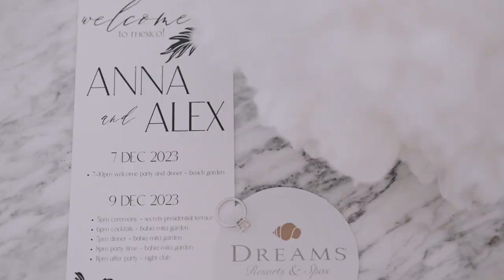Alex & Anna - Puerto Vallarta Mexico Wedding Teaser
A beautiful 3 day event at Dreams Bahia Mita Surf and Spa resort in Puerto Vallarta, Mexico that combined jewish & ukranian traditions and culminated in an epic party.